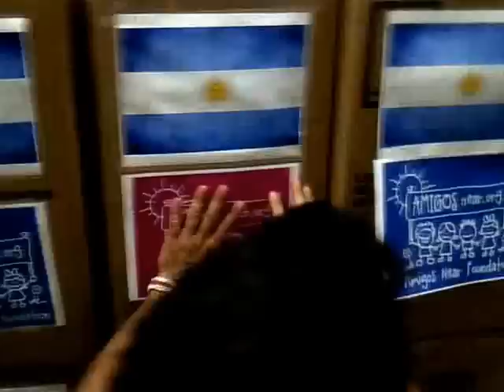Amigos Near Foundation + Facebook/CacerolazoEnMiami - DONACIONES PARA LA PLATA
Este video es del lunes pasado, habiamos juntado 38 cajas.